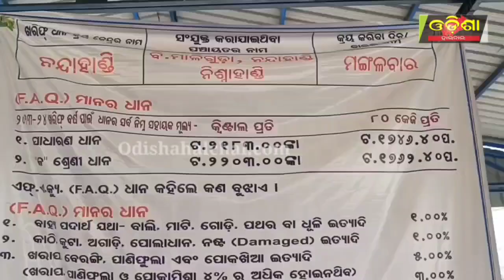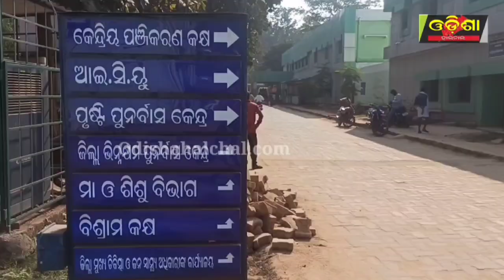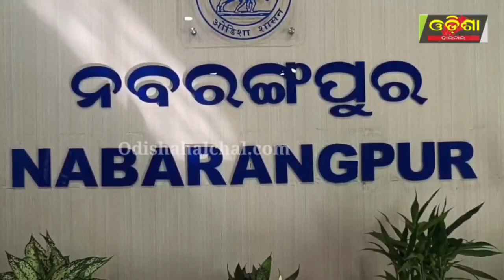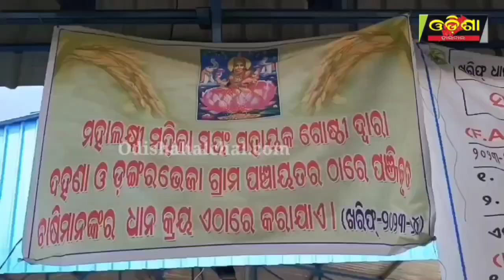ମଣ୍ଡିରୁ ଉଠୁନି ଧାନ ଶୀତ କାକରରେ ଜଗି ରହିଛି ଚାଷୀ ||Odisha Halchal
ମଣ୍ଡିରୁ ଉଠୁନି ଧାନ ଶୀତ କାକରରେ ଜଗି ରହିଛି ଚାଷୀ